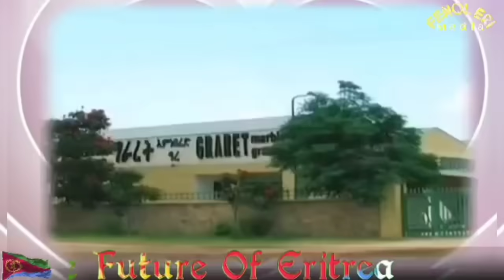ግብጽን ኤርትራን ወተሃደራዊ ስምምዕ? ሰራዊት ሩስያ ኣብ ጎሮቤት ኤርትራ? ዜናታት ዓርቢ 9 ነሓሰ 2024